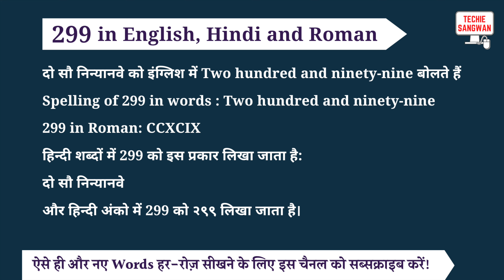299 ko english mein kya bolte hain | 299 in words | 299 ki English | 299 spelling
299 is called Two hundred and ninety-nine in English and its spelling is

Two hundred and ninety-nine

 299 In Hindi words : दो सौ निन्यानवे